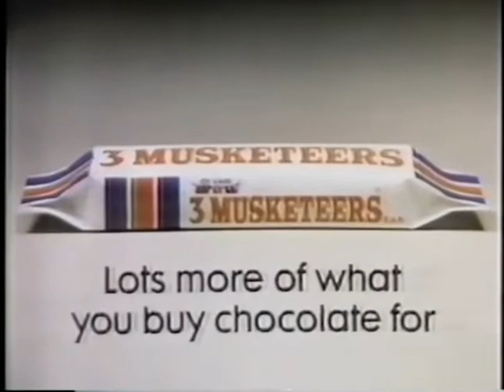Three Musketeers commercial 1982